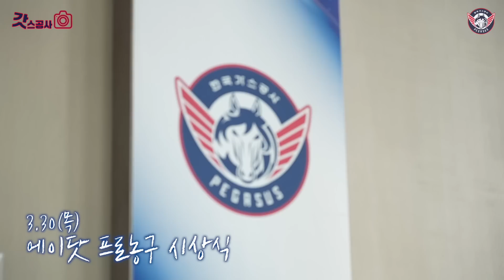[갓스공사캠 REC.🔴] 온도 차이 무엇…? E대성과 I들..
에이닷 프로농구
시상식에 참여한

대성, 대헌, 승민, 유성

첫 시상식에 참여하는 승민, 유성과
극 I 대헌 사이에서 유독 튀는

E대성✨

막내들의 첫 시상식 나들이와
경력자의 시상식…